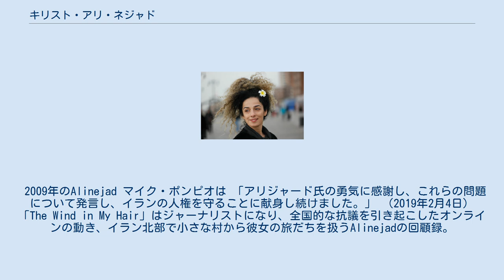キリスト・アリ・ネジャド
マソウメ (キリスト) アリ・ネジャド・コミ （Masoumeh "Masih" Alinejad-Ghomi、 ペルシア語: مسیح علی‌نژاد‎ 、1976年9月11日 - ）は、 イランの ジャーナリスト 、作家、政治活動家。
Alinejadは現在、Radio Fardaの特派員であるVOA Persian Serviceのディレクター/プロデューサーです。
バボル、ゴミコラ生まれ。
 2009年のAlinejad マイク・ポンピオは 「アリジャード氏の勇気に感謝し、これらの問題について発言し、イランの人権を守ることに献身し続けました。」 （2019年2月4日） 「The Wind in My Hair」はジャーナリストになり、全国的な抗議を引き起こしたオンラインの動き、イラン北部で小さな村から彼女の旅だちを扱うAlinejadの回顧録。
リトル・ブラウン社から 2018年に出版された 。
ニューヨークタイムズ紙は、この本は現代のイランの鮮明な肖像を描いており、アリ・ネジャドの人生と執筆の特徴のように思われる素直な正直さで語られていると述べた。
イラン革命の内部の仕組みを覗き、その健康と寿命の問題を検討することを可能にする魅力的な物語。
 彼女はペルシャ語で 4冊の本を出版している